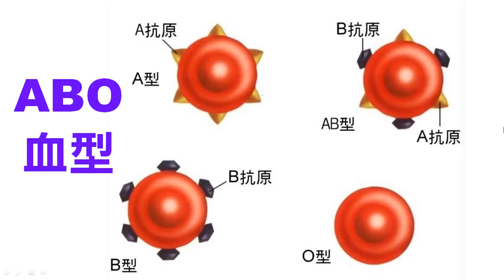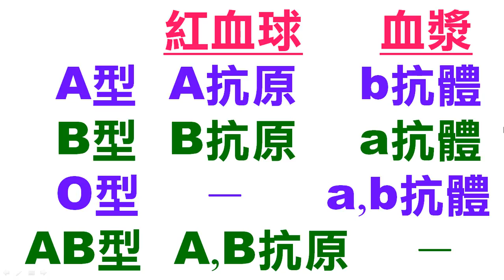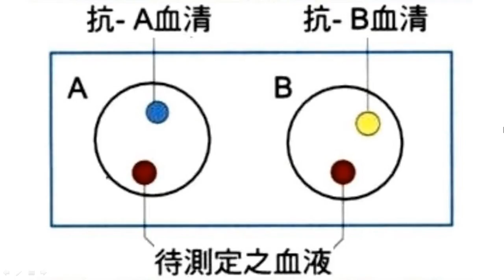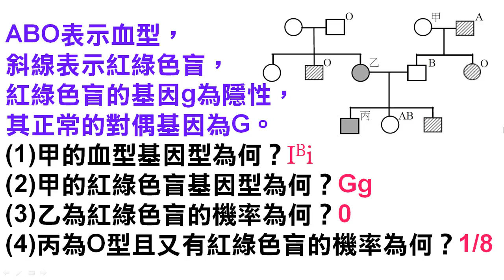高中生物5 11ABO血型遺傳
基礎生物【教學視訊】5-11 ABO血型遺傳